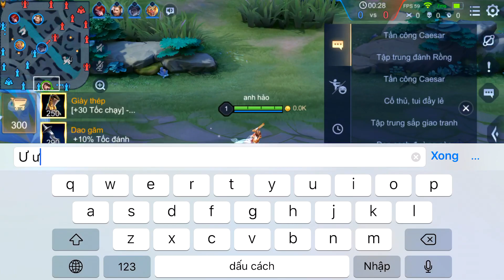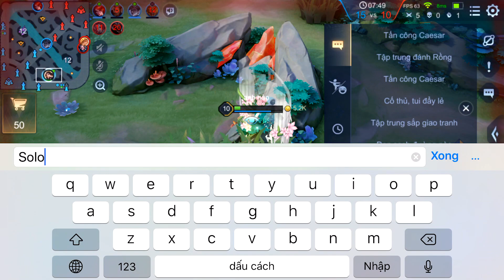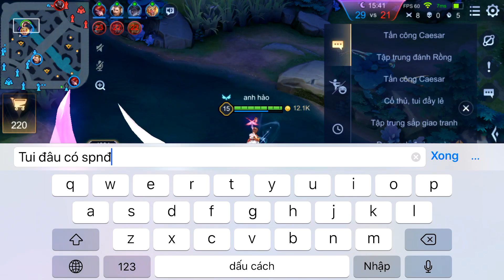Liên Quân _ Violet 1 Mình Cân 2 Vẫn Bất Tử Gánh Team Rank Cao Thủ Khiến Team Bạn Ngáo Ngán